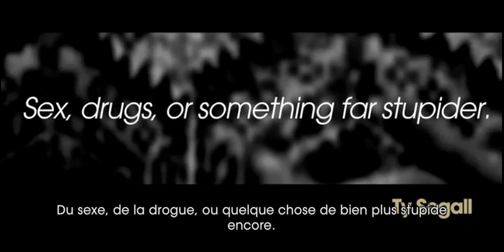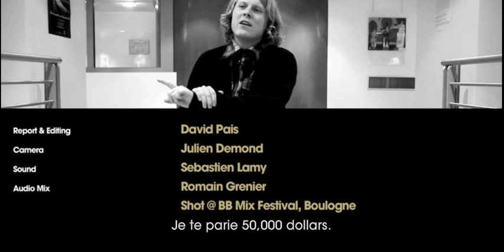Ty Segall Interview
Interview of Ty Segall (French subtitles, 2013). Original video
(Sorry for the low quality, it's recorded via the website it's on, thought it was a great interview everybody should see). Enjoy